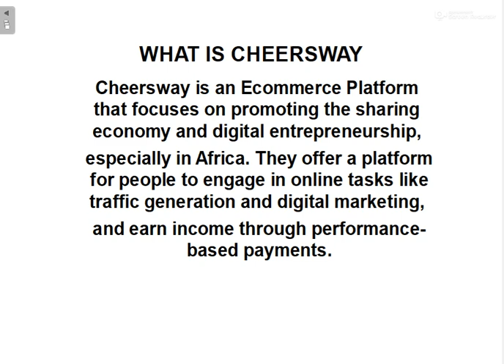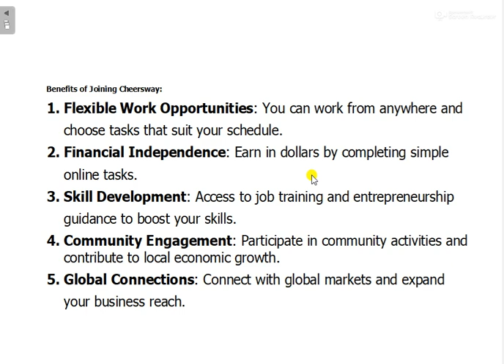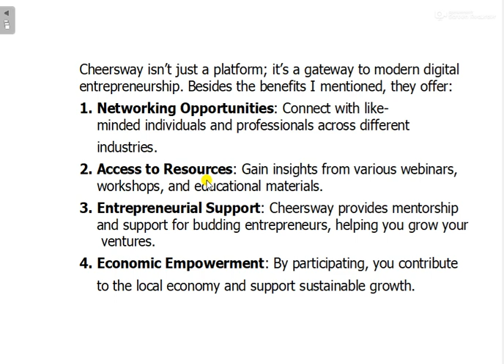MAKING MONEY ONLINE WATCHING VIDEOS ON CHEERSWAY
Cheersway is an e-commerce company that focuses on promoting the sharing economy and digital entrepreneurship, especially in Africa
. They offer a platform for people to engage in online tasks like traffic generation and digital marketing, and earn income through performance-based payments
.Benefits of Joining Cheersway:
Flexible Work Opportunities: You can work from anywhere and choose tasks that suit your schedule.
1. Financial Independence: Earn in dollars by completing simple online tasks
2. Skill Development: Access to job training and entrepreneurship guidance to boost your skills
3. Community Engagement: Participate in community activities and contribute to local economic growth
4. Global Connections: Connect with global markets and expand your business reach
Cheersway is an e-commerce platform that gives you opportunities to earn in dollars doing simple task of watching videos in two levels.
Level 1: Oceania - $50
Level 2: Europe - $100

Level 1: watch 3 videos earn $1.8 dollar daily
Level 2: watch 5 videos earn $5 daily
Your recharge fees last for 365 days. After that it is refunded, and you become a full staff member.  Join now and enjoy these opportunities

Cheersway Referal code=26108011